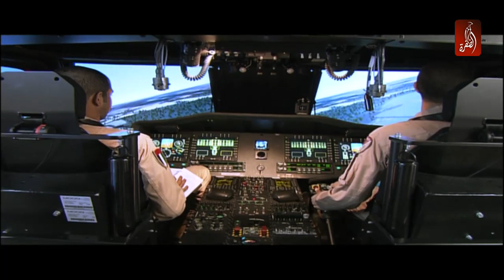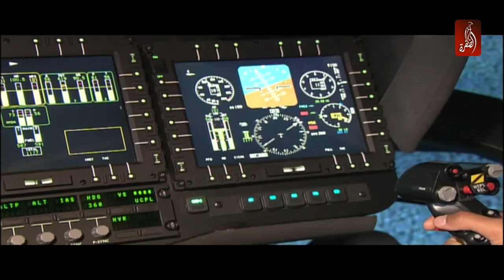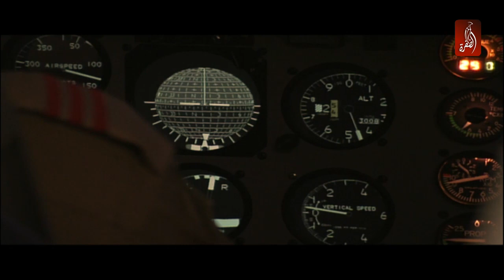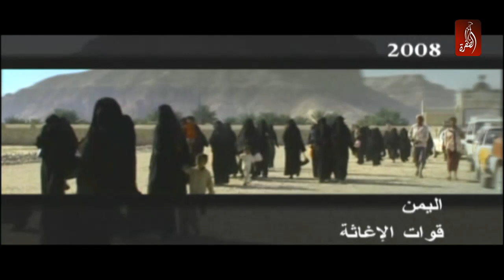فيلم الذكرى 39 لتوحيد القوات المسلحة 2015